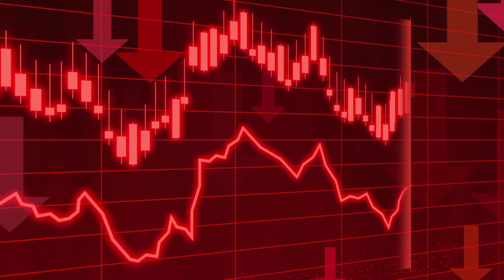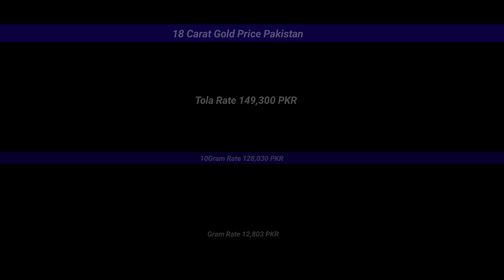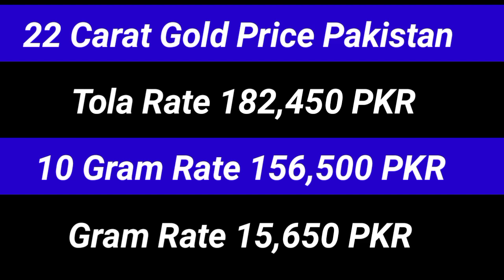Gold Rate Today | Gold Rate Today in Pakistan | Aajj Sooney ki Qeemat | Gold Price Today | Evening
Weekly Gold prediction

                               ( NOTE )

                      ( ISCLAIMER)